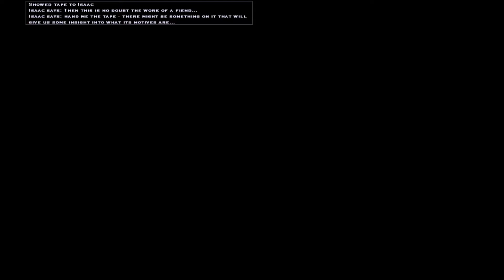Let's Play Vampire: The Masquerade – Bloodlines - 23 - Death Mask Productions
Taking out DMP and the (THE!) Tzimisce.
Oh, and we're a restaurant critic now. Not like Gordon Ramsay, but almost.